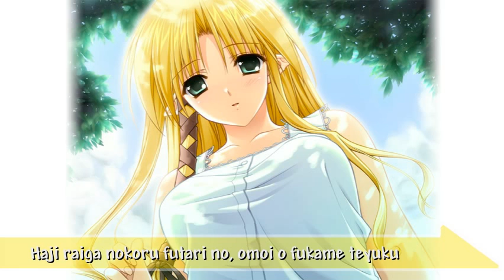Stars - Kareha (Yura Hinata) - Shuffle ! : Full version with Lyrics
Title : Stars
Album : SHUFFLE! Special CD7 Kareha / Shuffle! Memories - Character Song OST
Performed by : Yura Hinata (日向 裕羅) as Kareha
From : Shuffle !
Composed by : Acchorike
Release Date : Apr 28, 2006